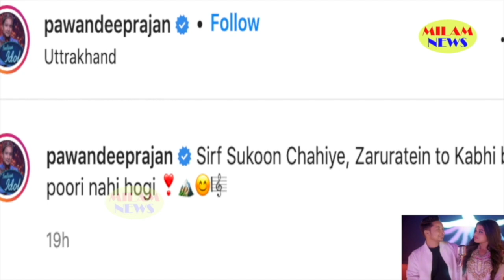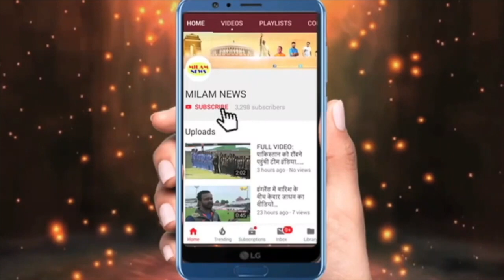पवन का ये वाला गाना सुनकर कोई भी शख्स अपने आंसू नहीं रोक पाया, फूट फूटकर लोग रोते दिखे